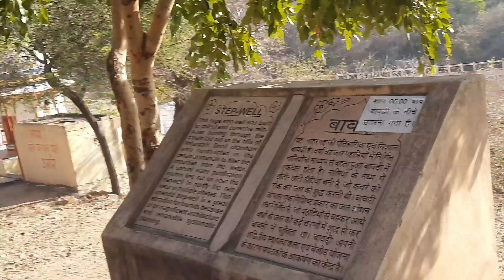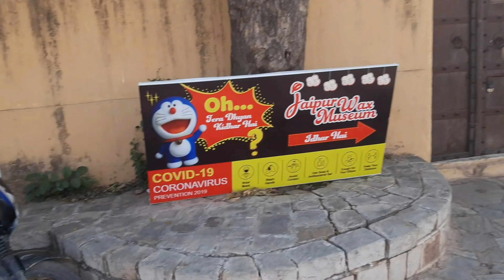WE REACHED NAHARGARH 🏰 FORT 😀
WE REACHED NAHARGARH FORT ON THE TOP OF ARAVLI HILSS OF JAIPUR. IT IS A VIRTUAL TRAVEL EXPERIENCE TO NAHARGARH FORT JAIPUR.
I Hope that you will like after watching this with the beautiful view of Jaipur from the top of aravali hills.

ABOUT NARGARH FORT
Nahargarh Fort stands on the edge of the Aravalli Hills, overlooking the city of Jaipur in the Indian state of Rajasthan. Along with Amer Fort and Jaigarh Fort, Nahargarh once formed a strong defence ring for the city. The fort was originally named Sudershangarh, but it became known as Nahargarh, which means 'abode of tigers'. The popular belief is that Nahar here stands for Nahar Singh Bhomia, whose spirit haunted the place and obstructed construction of the fort. Nahar's spirit was pacified by building a temple in his memory within the fort, which thus became known by his name.Built mainly in 1734 by Maharaja Sawai Jai Singh, the king of Jaipur, the fort was constructed as a place of retreat on the summit of the ridge above the city. Walls extended over the surrounding hills, forming fortifications that connected this fort to Jaigarh, the fort above the old capital of Amber. Though the fort never came under attack during the course of its history, it did see some historical events, notably, the treaties with the Maratha forces who warred with Jaipur in the 18th century. During the Indian Mutiny of 1857, the Europeans of the region, including the British Resident's wife, were moved to Nahargarh fort by the king of Jaipur, Sawai Ram Singh, for their protection.

          And let Me Know Which Part Do You Like In the COMMENT Section